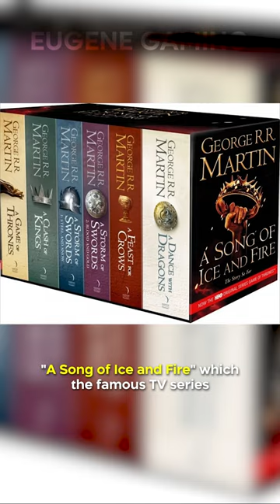Did You Know In DRAGON AGE: ORIGINS…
George R.R. Martin's book series "A Song of Ice and Fire" which the famous TV series “Game of Thrones” was based on, was an inspiration during game development. In fact, at one point in the game, The Warden can obtain a long sword named "Oathkeeper". The sword is described as a blessed blade commissioned by The Chantry and given to Templars as a reward for their deeds. This sword shares the same name as the sword given to Jaime Lannister by his father Tywin, which Jaime later passes to Brienne of Tarth who then names the sword.